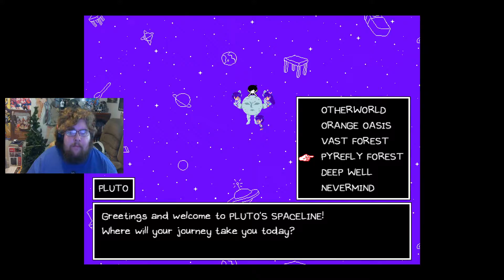Omori -Part 34- More backtracking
Remy Plays through Omori a love letter to games like Earthbound/Undertale.
In this Episode we are hunting for ghosts again